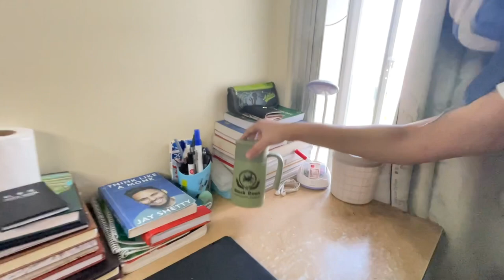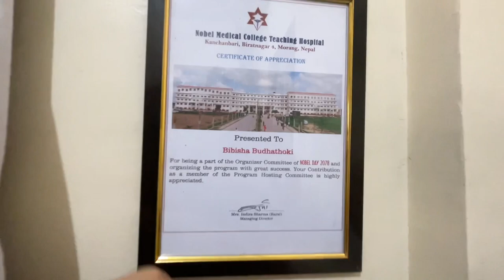Girls hostel Room Tour - Medical College in Nepal | Nobel Medical College | MBBS Edition